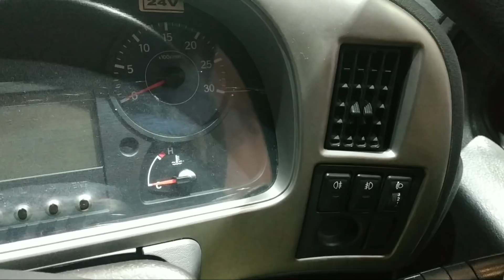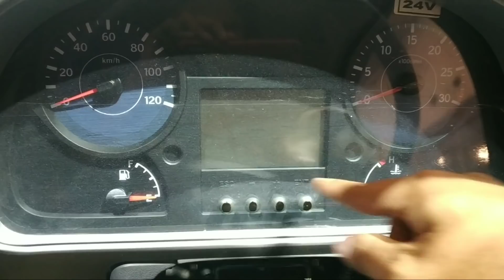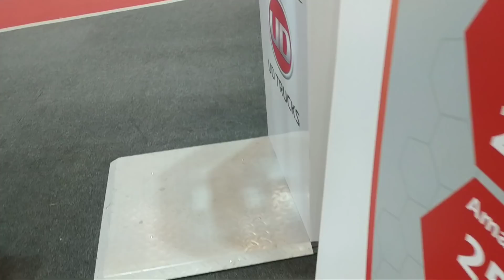Review UD Truk Kuzer 150 ps Indonesia